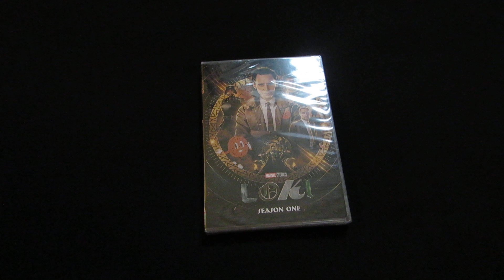Loki Season 1 DVD Unboxing LPOS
I didn't even know shows like this got DVD releases.

Shows what I know.